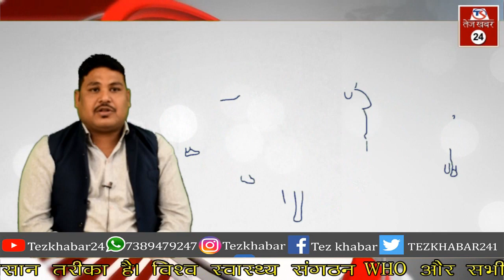फरार हुआ कोरोना संक्रमित कैदी 24 घंटे के भीतर नरसिंहपुर से हुआ गिरफतार